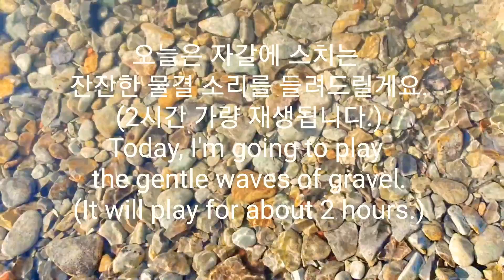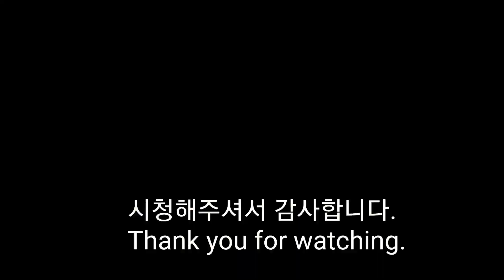🦋[2시간]😴꿀잠자게 해드려요.틀고 주무세요- 잔물결에 스치는 자갈소리,자갈 구르는 소리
[자갈소리]편안한 소리,평온,안정,수면,휴식
자갈들이 잔물결에 서로 스치는 소리입니다.마치 자갈이 숨쉬는 소리 같네요.
It's the sound of pebbles brushing against each other in the ripples.It's like the pebbles breathing.
※소리가 작게 녹음되었네요.볼륨을 조금 높여주세요.
The sound was recorded low.Please turn up the volume a little bit.
♧자연의소리가 듣고 싶을때,또는 뭔가 수작업을 할때,마음의 안정과 휴식이 필요할때,또는 밤에 꿀잠자고 싶을때 틀어놓고 들어보세요.(이어폰을 사용해도 좋아요)당신에게 편안함을 선물해 드릴거에요 ♡♡
☆볼륨은 알맞게 조절하세요.~^^
When you want to hear the sounds of nature, or when you're working on something manually, when you need to relax and relax your mind, or when you want to sleep well at night, turn it on and listen to it. (You can use earphones)
It'll give you comfort.♡♡
☆Adjust the volume accordingly.~^^